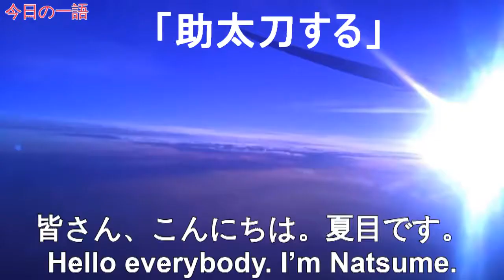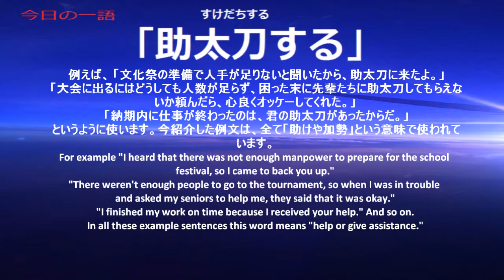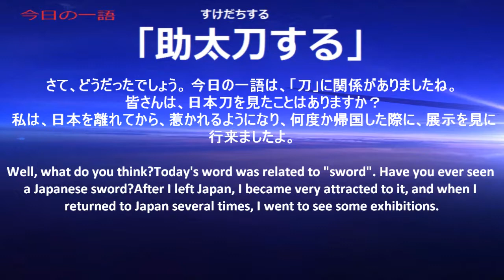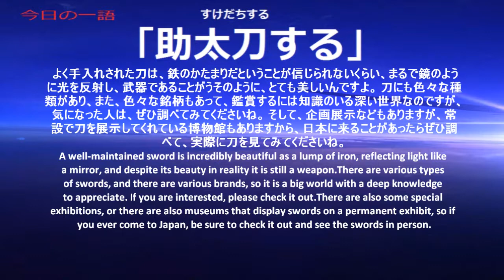Japanese Radio 365 One word, one time【Ep257: 助太刀する】with subtitles (JP-EN)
The word for today is『助太刀する』Back someone up